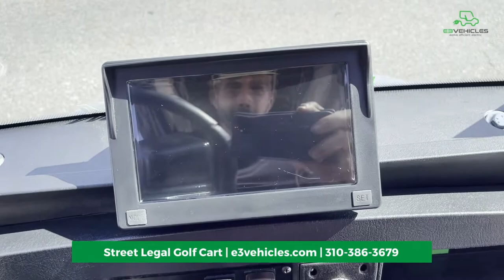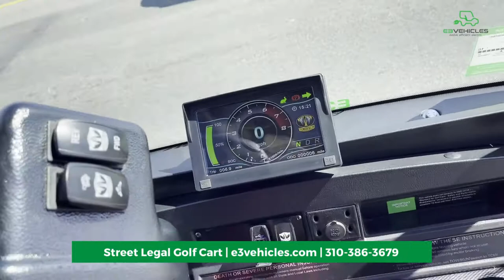Street Legal Golf Cart - Tomberlin Saloon SS with flip seat | E3Vehicles.com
Looking to buy a street legal golf cart/car near you? E3vehicles offers 100% electric 100% street legal golf carts for sale in Los Angeles, Southern California and shipping world wide.

Sales | Rentals | Service.
Five Star Rated Business - we pride ourselves on above and beyond customer service! Check our website and reviews

E3Vehicles is a leader in street legal carts carts for sales in Los Angeles and Southern California. Call today to schedule a FREE two (2) hour test drive!
- Buy golf cart Los Angeles
- Golf cart for sale
- Are golf carts street legal?
- Buy golf cart near me

E3Vehicles has one of the few full time service technicians to service street legal golf carts, neighborhood electric vehicles and low speed vehicles. We service and repair Gem, EzGo, Tomberlin, ACG, Evolution and all makes and models.
- Golf Cart Repair
- Golf Cart Service
- Golf Cart Repair Los Angeles
- Golf Cart repair near me
- Golf Cart service near me

E3vehicles offers golf cart and street legal golf carts rentals year round. Perfect for events, films, weddings or a fun cruise around the beach.

- Golf cart rentals Los Angeles
- Electric golf cart rentals
- Golf cart rentals
- Golf cart rentals near me
- Event golf cart rentals